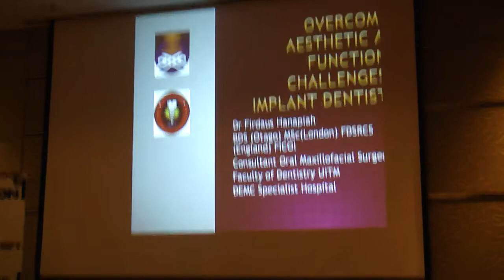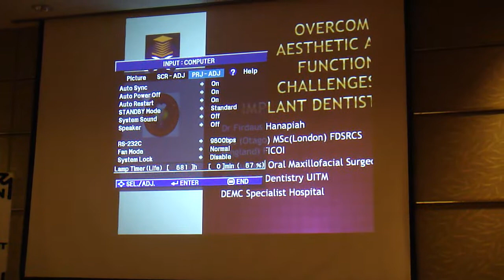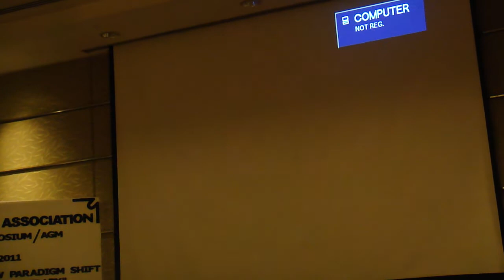Dr Chow Chow Kai Foo introducing Dr Firdaus Hanapiah, Part 1/5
Dr Firdaus  Hanapiah speaking on Overcoming Aesthetic & Functional Challenges in Implant Dentistry at Malaysian Oral Implant Association (MOIA) Scientific Seminar, January 23 2011.

Dr Firdaus Hanapiah is the inventor of the Novella Ultima single-piece implant system